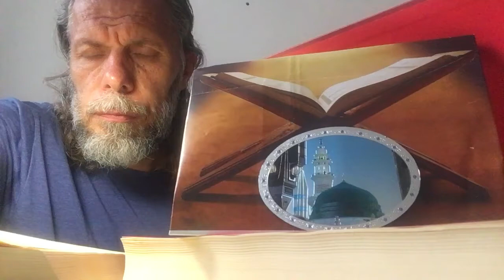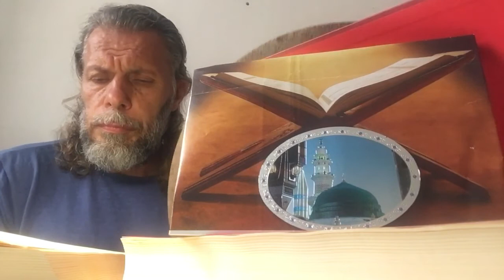SÜLEYMAN ŞAHİNTÜRK “” SANA SENLE GELEYİM “” ( Rabb’im âşık eyle de ben kendimi bilmeyim ) “”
RABB’İM ÂŞIK EYLE DE
BEN KENDİMİ BİLMEYİM
KAYBEDEYİM KENDİMİ
ARAYIP DA BULMAYIM

DOLSUN SENİN İLE ÖZ
BAHSEYLESİN SENDEN SÖZ
AYRILMASIN SENDEN GÖZ
DÂİM NAZAR KILAYIM

BIRAKMA BENİ BÖYLE
KENDİNDE FÂNİ EYLE
ÇIKIP GİDEYİM “ BEN “ DEN
AYRI NAKŞA KALMAYIM

SEVGİNİ EDÂ EYLE
CANIMA HÜDÂ EYLE
AŞKINI GIDA EYLE
EKMEK AŞA KALMAYIM

NAZARIM DÖRT BİR YANA
MÜŞTAKIM BAK BEN SANA
GELİP DOST OLVER CANA
NERDE DİYE SORMAYIM

BENLİĞİMİ AL BENDEN
AYRI KALMAYIM SENDEN
BENİ SENDE YOK EYLE
BİR DAHA HİÇ ÖLMEYİM

GÖNLÜMDEKİ AYNAYA
YANSIT GÜZELLİĞİNİ
BAKINCA DÎDÂRINA
BAŞKA GÜZEL GÖRMEYİM

DÎDÂR GÖRÜP MEST OLUP
TÜM BAĞLARDAN REST OLUP
AŞKIN İLE HAST OLUP
HÛRİ CİNAN GÖRMEYİM

MİSKÎN-İ YUNÛSÎ’DE
YOK NE MECAL NE KUDRET
TUT ELİMDEN EYÂ DOST
SANA SENLE GELEYİM
20/06/2022 Eski çalışmalarımızdan düzenleme